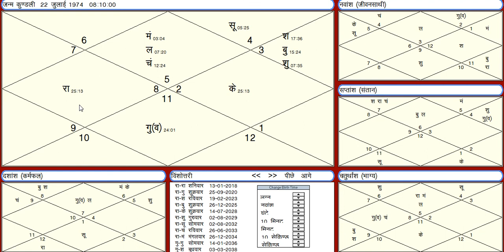कुंडली में चंद्र-मंगल योग , मिलेगा धन राहू की दशा में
Pt. Aashish Sharma (P.hd in Astrology)
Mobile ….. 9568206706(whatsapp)